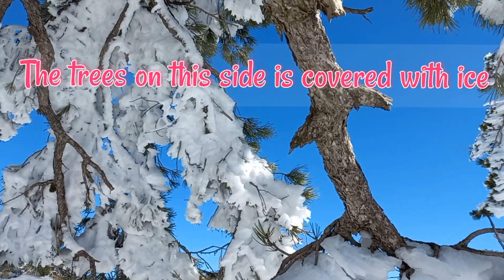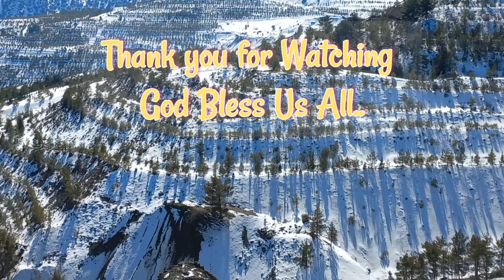Snow,Blue Skies and Breathtaking scenery 2